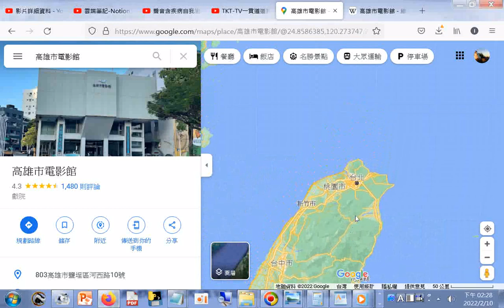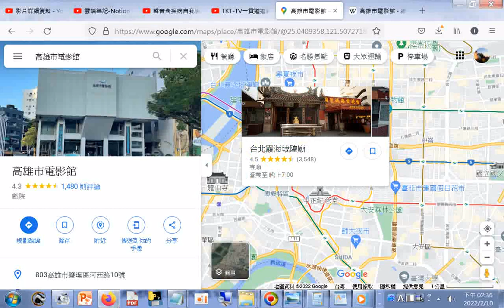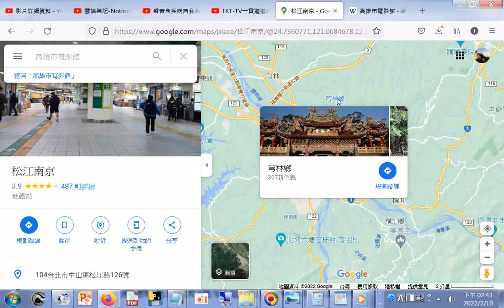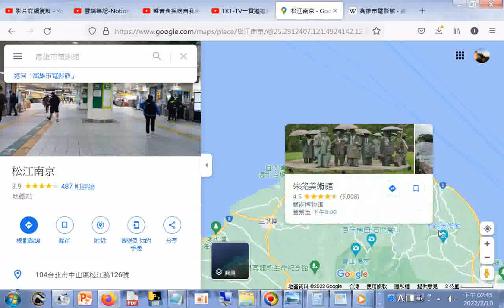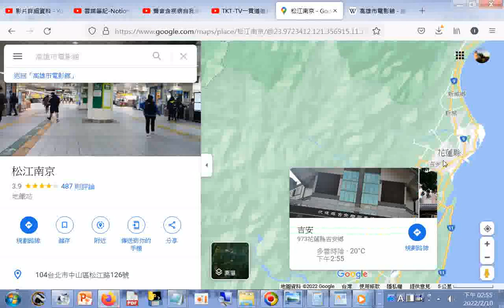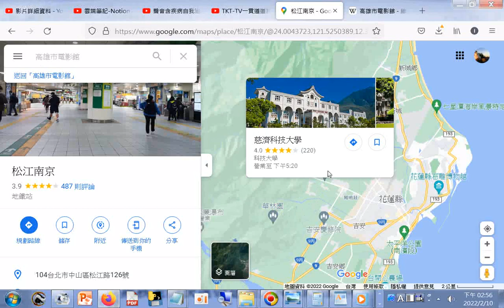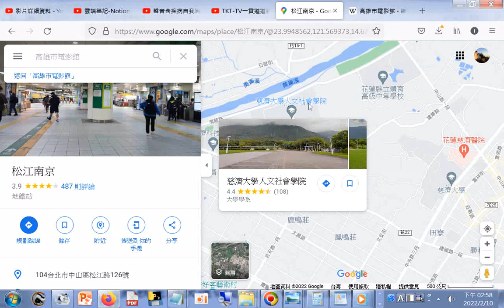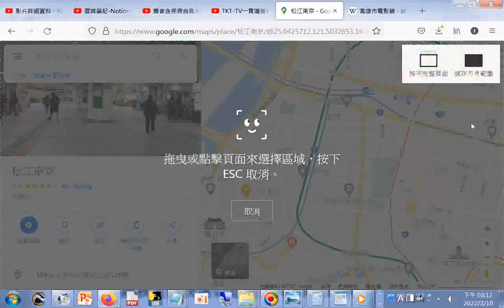中華民國台灣觀光地圖20220210ggg 分享 知識 sharingiscaring reading TW,R.O.C.